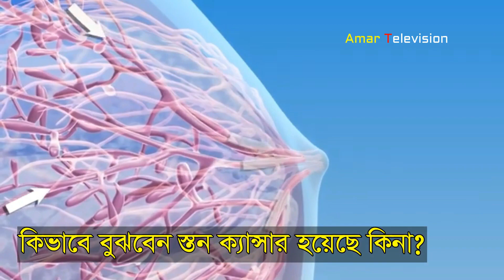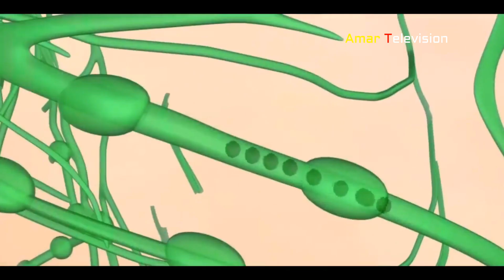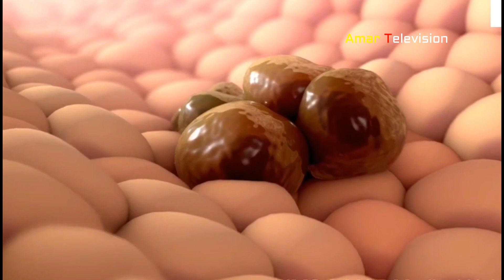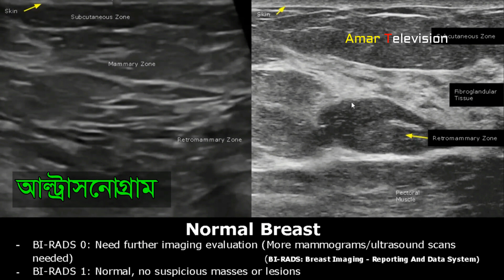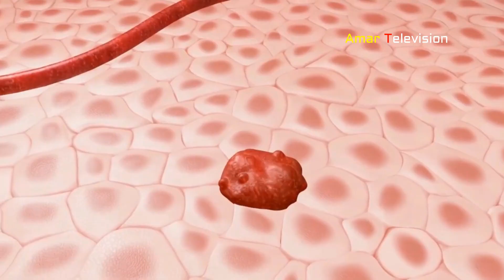স্তন ক্যান্সার যেভাবে বুঝবেন || Breast Cancer in Bangla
বিশ্ব স্বাস্থ্য সংস্থার হিসেবে, বাংলাদেশে প্রতি বছর পনের হাজারের বেশি মানুষ স্তন ক্যান্সারে আক্রান্ত হচ্ছেন। এদের মধ্যে শতকরা আটানব্বই শতাংশের বেশি নারী, তবে খুব অল্প সংখ্যক পুরুষও স্তন ক্যান্সারে আক্রান্ত হন। প্রতি বছর প্রায় সাড়ে সাত হাজার মানুষ এ রোগে মারা যান।

স্তন ক্যান্সার কি?

চিকিৎসকেরা বলছেন, স্তনের কিছু কোষ অস্বাভাবিকভাবে বেড়ে গেলে, অতিরিক্ত কোষগুলো বিভাজনের মাধ্যমে টিউমার বা পিণ্ডে পরিণত হয়।

সেটি রক্তনালীর কোষ-রস ও অন্যান্য মাধ্যমে শরীরের বিভিন্ন জায়গায় ছড়িয়ে পড়ে। এই ছড়িয়ে যাওয়ার প্রবণতাই ক্যান্সার। স্তনে থাকা বিভিন্ন কোষগুলির মধ্যে যে কোন কোষেই এই রোগ হতে পারে। তবে প্রধানত মাতৃ দুগ্ধ উৎপাদনে যুক্ত কোষেই ক্যান্সার বেশি দেখা যায়।

**COPYRIGHT ANNOUNCEMENT**
If any part of the contents of this channel is that your property (as a musician, video clips, label, image distributor or artist), please send me a personal message and your content will be removed within 24 hours.
Please don’t FLAG the channel !!!